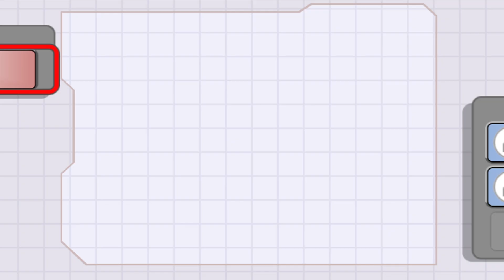SSBB wifi online 2020 part 3 (with versat)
if you want to battle me, add me on google hangouts and then we discuss on how to battle